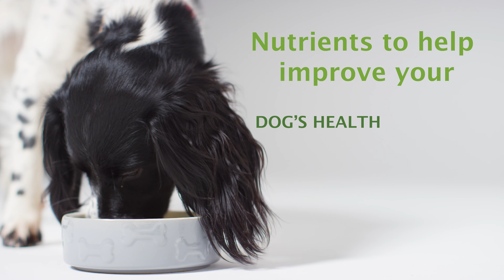MariGold JIG for Dogs - Joint, Immunity and Gut Support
MariGold JIG for Dogs is full of great flavor and powerful nutrients to keep your dog's tail wagging. It’s packed with B and C vitamins, and has a hint of delicious organic peanuts. JIG for Dogs is made with premium quality ingredients clinically proven to regulate gut health, boost the immune system, aid in connective tissue growth & joint health, and so much more!